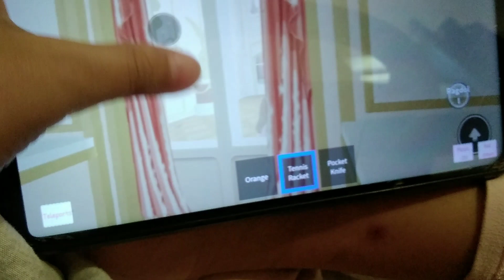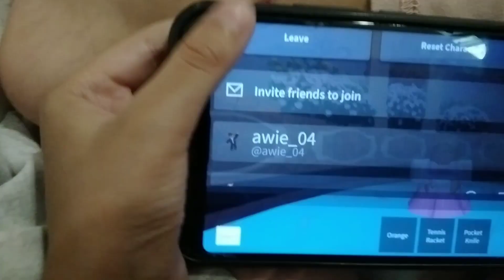strawberry shortcake oficail music video